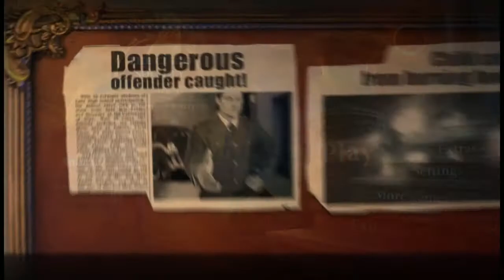Let's Play - The Curio Society - Eclipse Over Mesina - Part 1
As requested by Rolfgar Edgarssun ...

After you're contacted by a mysterious secret organization called The Curio Society, you immediately head out into the field to prove yourself. But you soon realize you might be in a little over your head – an entire town has been overrun by living statues, controlled by an ancient sorcerer bent on power and destruction. Hey, no one said job interviews were easy, but if anyone's up to the task, it's you!